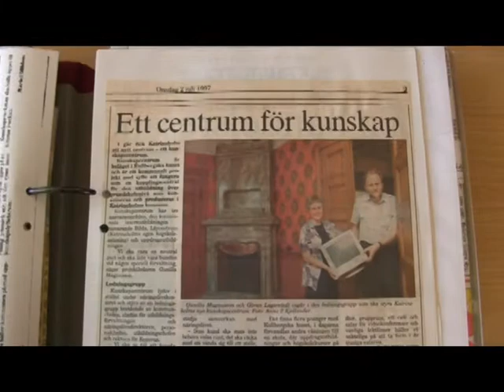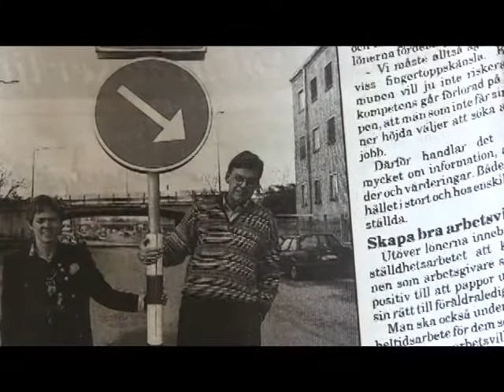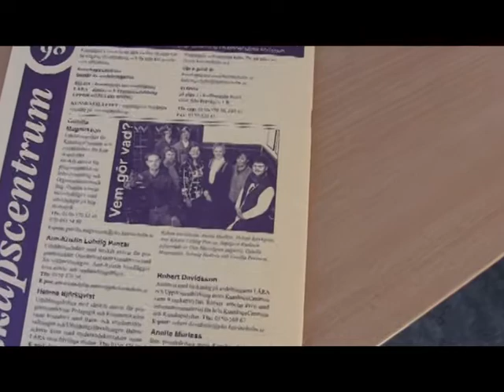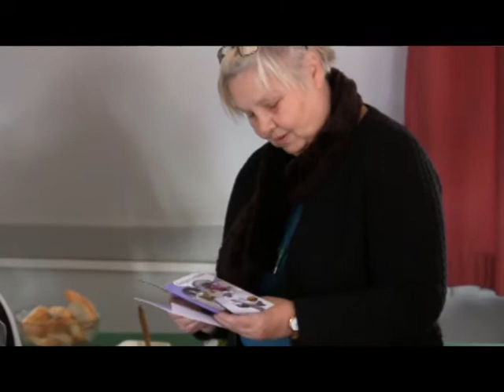Samtal med Gunilla Porsvant som blir pensionär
Robert Davidsson samtalar med Gunilla Porsvant som går i pension efter 24 år i kommunal tjänst. Gunilla har bland annat jobbat som utbildningsledare och förvaltningssekreterare på Viadidakt i Katrineholm och Vingåker.